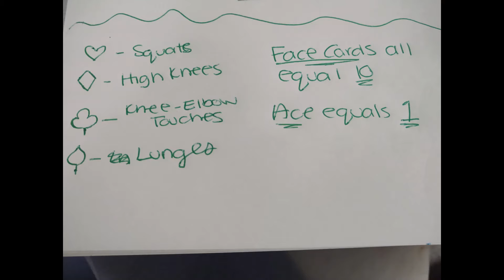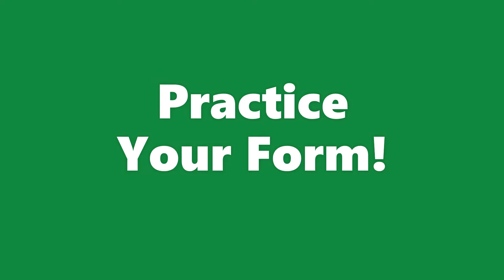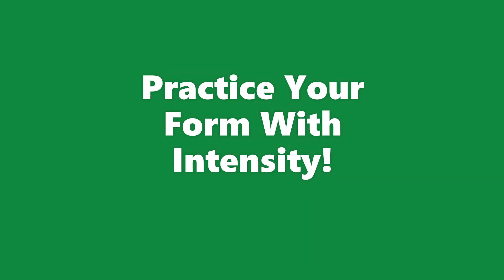Intermediate Karate Kids MAK On-Demand Video Class - 2021 Cycle 1 Month 2 Week 1A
Sensei Rileigh presents Week 1A - for On-Demand Intermediate Karate Kids online

Suggested articles if you plan to take outdoor classes during the late fall and winter.  First, you will not need to wear a uniform.  Wear warm clothing, gloves included, if necessary.  We will continue outside classes as long as you show up.

Second, Sabum nim (Sensei) L. Petsching has suggested some items you can get at Amazon.  If you use this link, MAK gets paid, so feel free to use it, or your own from amazon, or any other source.  We just want you to have available items that will make your class easier in the winter. (if you do use these links, MAK gets a tiny percentage instead of Amazon - so it’s like a small business revolution, but cents instead of billions)

1st: Yaktrax Walk Traction Cleats for Walking on Snow and Ice (1 Pair)
2nd: STABILicers Walk Traction Cleat for Walking on Snow and Ice (1 Pair)

Kyosa J. Luke has added to our possibilities by suggesting these items:

1st: A shoe pull on for "Hiking, Trail Running and Ice Fishing," a truly versatile pull over for shoes for this winter's classes outdoors, in all sizes.
2nd: One more offering from the same company for ice spike pull-overs - these are for walking and road running only, and considerably less expensive. MAKBeatsCovid19 - outdoor class winter ready!

WANT OR NEED MASKS OR COVID19 T-SHIRTS FOR LIVE CLASSES RUNNING NOW?

IF YOU HAVE NOT ENROLLED IN THE ASF TUITION SYSTEM, GO

You can also see 100% of the regular curriculum menu on a new MAK student page located
Popup Classes can be found here on Facebook and also

If you are earning belts at MAK, and you are not paying with ASF monthly, then please visit MAKOnline.store to pay tuition.

You can also order Summer Uniform Shorts, MAKBeatsCovid19 Class shirts and Masks, and this cycles weapons